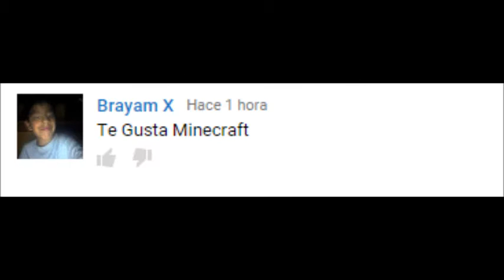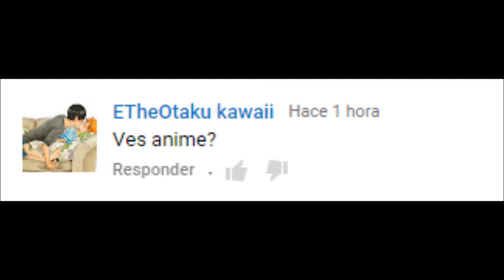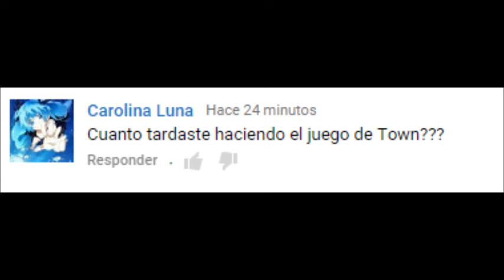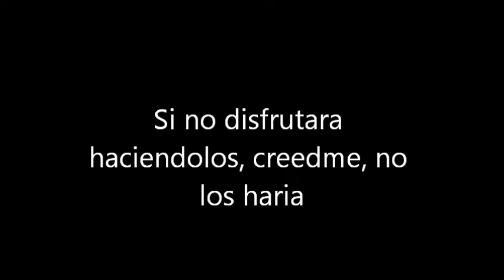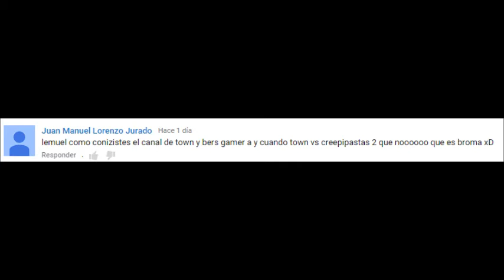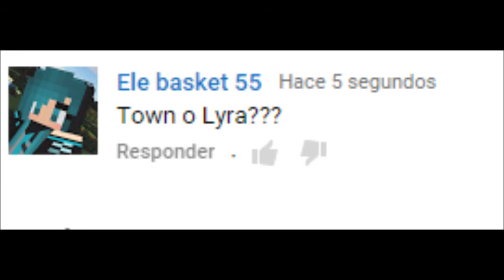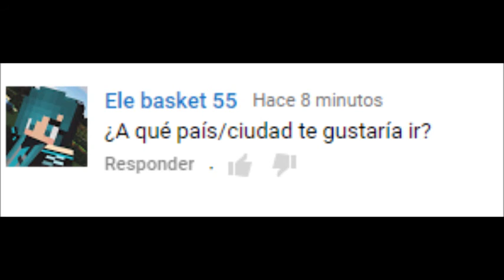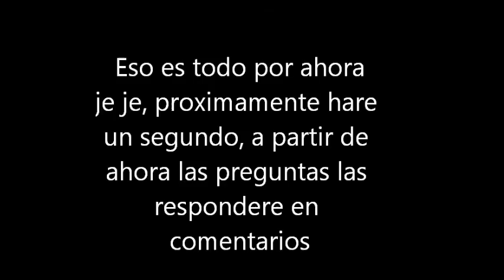Mis respuestas a vuestras preguntas